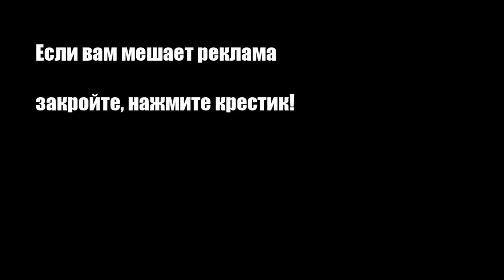Салат Гранатовый браслет на Новый год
Салат Гранатовый браслет уже много лет появляется на новогодних столах наряду с Оливье и Селедкой под шубой.